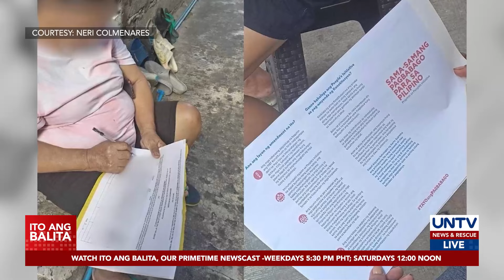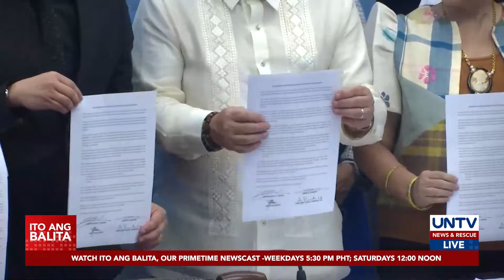Kongresista, nangangalap umano ng ebidensya vs umano’y bilihan ng pirma sa people’s initiative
Nangangalap na umano ng ebidensya ang isang mambabatas kaugnay ng umano’y bilihan ng pirma sa isinusulong na people’s initiative para sa Charter Change.

Ayon kay Davao del Norte First Dist. Rep. Pantaleon Alvarez, malaki ang tiyansang maghain siya ng petisyon sa Korte Suprema para kwestyunin ang inisyatibo.